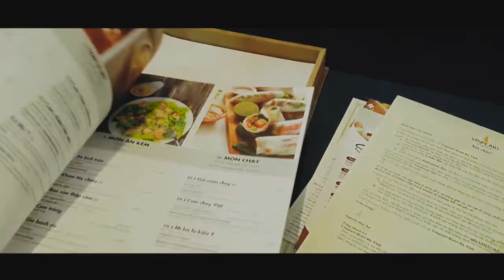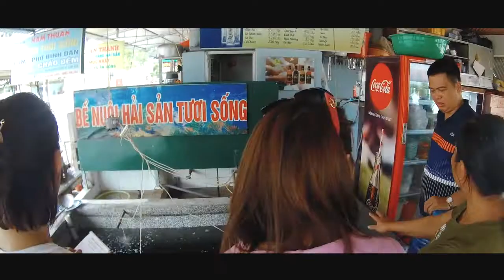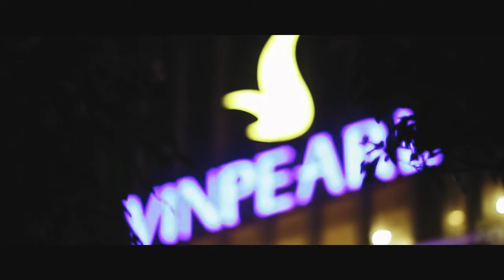Vinpearl Hà Tĩnh - Biển Thiên Cầm - Hè 2018 (Hội Liên Gia Tầng 24)